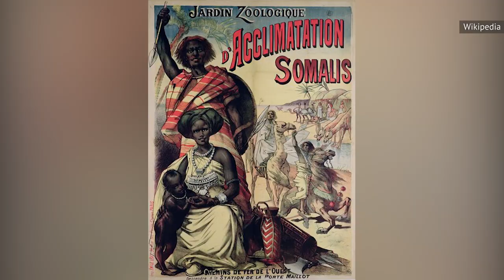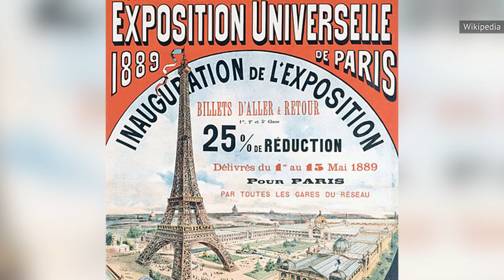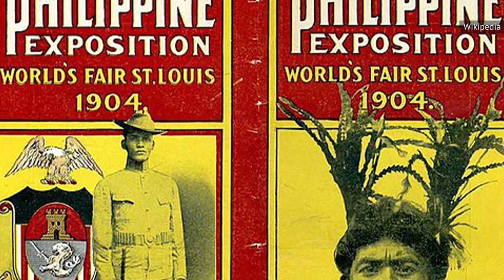This Was The Largest Human Zoo In History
One of the darkest aspects of the late 19th and early 20th century was casual disregard for the personhood of human beings from non-European cultures. This manifested in numerous ways, including horrific breeding programs, genocide campaigns, and literal human zoos, which paraded people from faraway places before the gawking eyes of Western ticket holders. People trafficked from Africa and East Asia often had it the worst, being forced to enact dehumanizing performances for the crowds, often without pay or adequate food, healthcare, and shelter. Fortunately, innovations in film helped bring an end to these barbaric events. This was the largest human zoo in history.